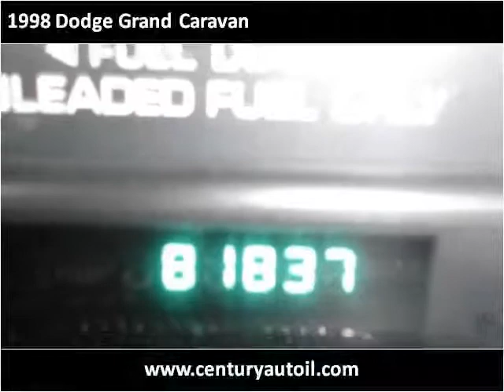1998 Dodge Grand Caravan Used Cars Chicago,elgin,aurora,addi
This 1998 Dodge Grand Caravan is available from Century Auto Sales.